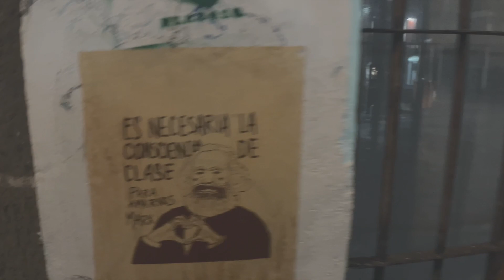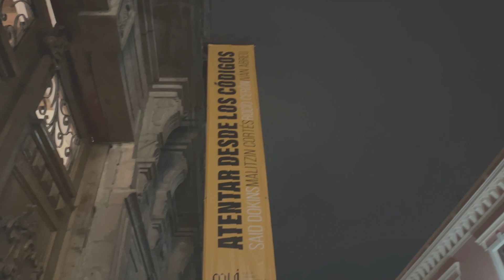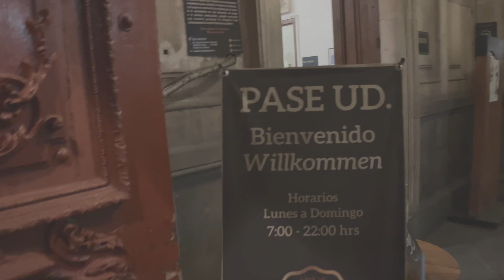S2 E2 Night Walk In Puebla, Mexico- What's It Like?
Puebla de Zaragoza is the capital of the state of Puebla, Mexico. This 400 year old colonial city is the third largest in Mexico. Join me as I walk around the historical center of Puebla, minutes after I arrived there. I'm testing my Panoramic 1.33 gold flare lens in this video. What do you think?